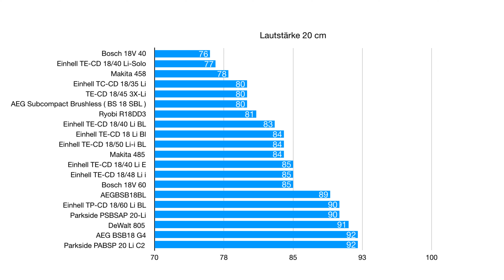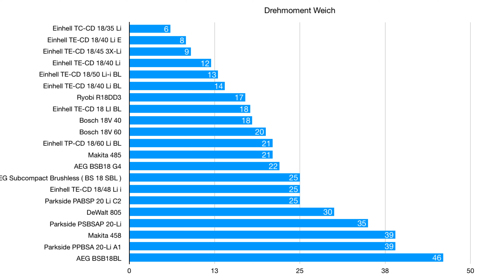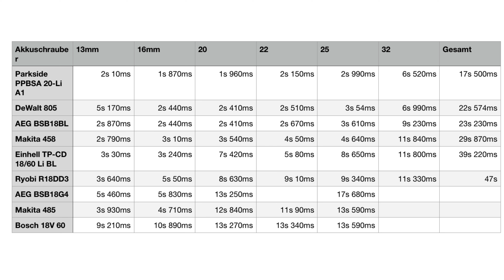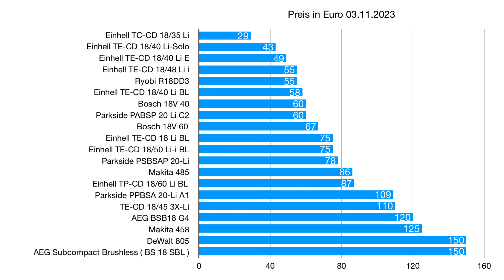Ryobi R18DD3 Akkuschrauber Test und Vergleich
Servus Zusammen,

In dem Video schauen wir uns den Ryobi  R18 DD3 Akkuschrauber an.

Hier sind die Links zum Schrauber und zu den anderen Getesteten :
Wenn ihr vorhabt den Schrauber auf Amazon zu kaufen und den Link unten verwendet, bekomme ich eine Provision dafür. Somit unterstützt ihr den Kanal und mich um noch weitere Geräte zu testen. Momentan wird alles privat finanziert, das würde einiges erleichtern. Vielen lieben Dank!

Ryobi R18 DD3
Makita 458
Makita 485
AEG Subcompact Solo
AEG Subcompact mit Akkus und Ladegerät
Einhell TP CD
Einhell 18/35
Einhell 18/40 Li
Einhell 18/40 Li BL
Einhell 18/50 Li Bl
Einhell 18/47 Li E
Einhell TP CD Li Bl
Einhell TE CD 18/45 3X Li
DeWalt 805
Bosch 18V 40
Bosch 18V 60
AEG BS18G4

0:00 Einleitung, Maße, Lautstärke, LED, Drehzahl, Bohrfutter
2:03 Drehmoment
2:36 Schrauben
3:41 Schlangenbohrer
4:48 Kupplung
6:07 Diagramm Lautstärke
6:57 Diagramm Drehmoment
8:10 Diagramm Gewicht
7:28 Diagramm Schlangenbohrer
8:24Diagramm Preise und Fazit